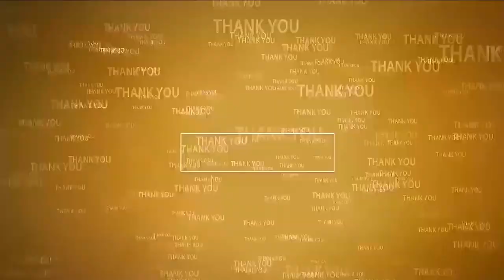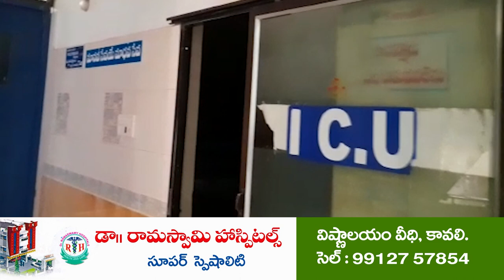సమస్యలపై మహిళల గగ్గోలు | Drinking Water Problems | Kavali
కావలి పట్టణం 12వ వార్డులో తిష్టేసిన సమస్యలు
పది రోజులుగా నిలిచిన తాగునీటి సరఫరా
ఐదు రోజులకు ఒకసారి ట్యాంకర్ సరఫరా - ఒక్క డ్ర‌మ్ముతో సరి
మున్సిపాలిటీ అధికారుల తీరుపై స్థానిక మహిళలు ఆగ్రహం